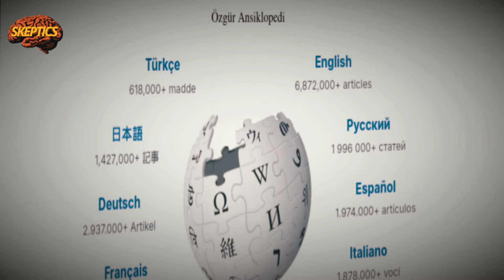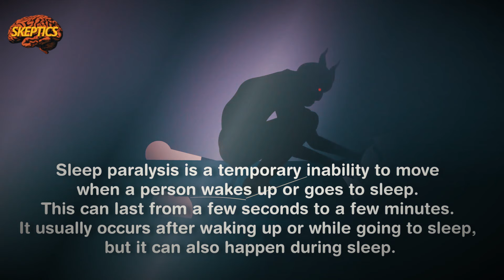The DEMON on a Hospital Bed